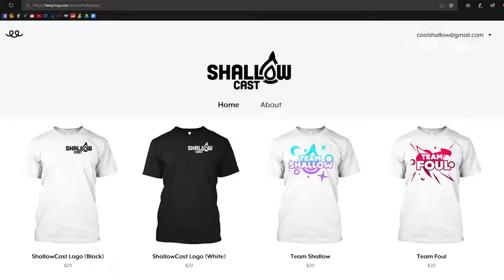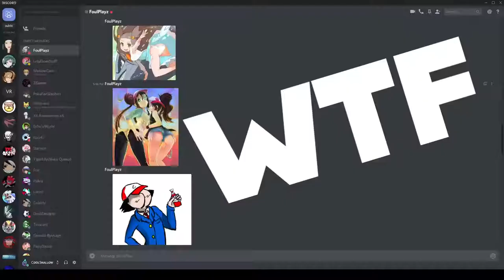BERSERK GENE ABRA?! LEAFY IS A GOD! | Pokemon Gold & Silver Randomizer Cagelocke Episode #04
Welcome to the Pokemon Gold & Silver Randomizer Cagelocke, a series where we'll play a randomizer of Pokemon Gold & Silver and pin our Pokemon against each other in a Death Match!

RULES:
1. If any one of your Pokémon faints, it is considered dead and must either be permanently boxed or released.
2. You may only catch your first encounter in each route or area. Exceptions are made for dupes, species, and shiny clauses.
3. You must nickname every Pokémon you catch.
4. If you white out in a battle and are sent back to the Pokémon Center, it's Game Over and your opponent won the Cagelocke.
5. After each Gym badge is recieved, both players will  choose a Pokemon to enter "the cage"; a one on one online Pokemon battle! The losing Pokemon is considered dead while the winning Pokemon recives some benefits!
6. No single Pokemon may enter "the cage" more than twice.

Be sure to check out both channels to see all the uploads in the series!

The Intro for the series was made by FoulPlayz.